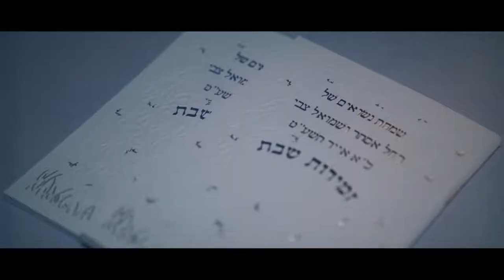Wedding Highlights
Filmed and Edited by Yaniv Feldman for Photos by Carlos